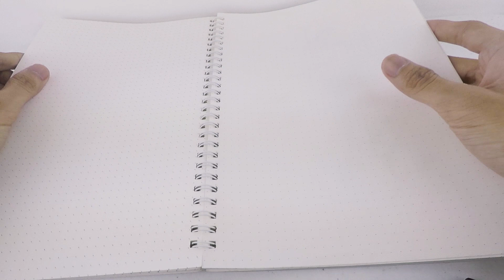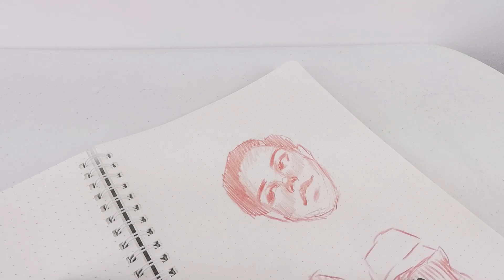🎨 Draw with Me + Art Talk (Style & Advice) | Kahlil Alcala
Hello there, I'm Kahlil Alcala!

I recorded this at midnight that's why I have a "mellow" voice here.
I used a Veco dotted journal and Titus Colored Pencils.

Age: 18
College: DLSU College of Saint Benilde - School of Arts and Design
Program: BA Art Management
From: Quezon Province, Philippines

IG Art Account: @KahlilAlcala.art

EQUIPMENT
Gopro hero 4 silver
Andoer Soft Box Kit

MUSIC